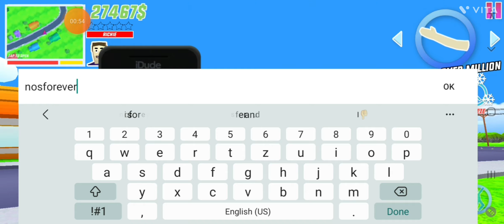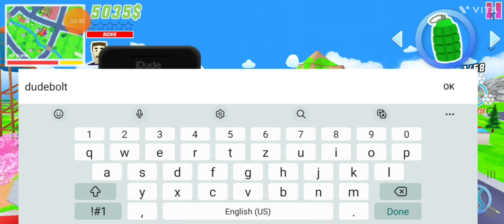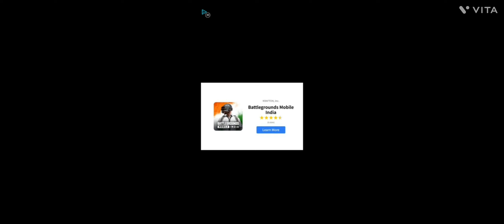raiding on police || 5 star police fight challenge || dude theft wars || RAJ GAMING YT